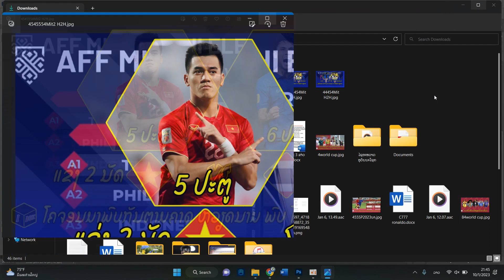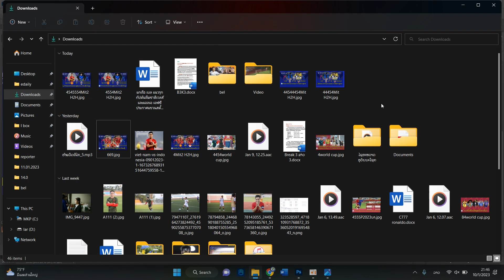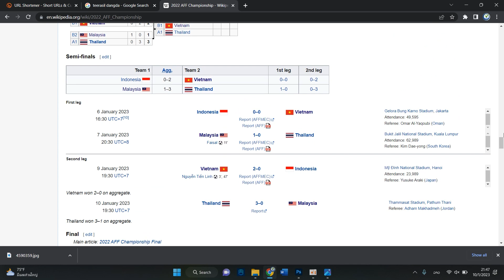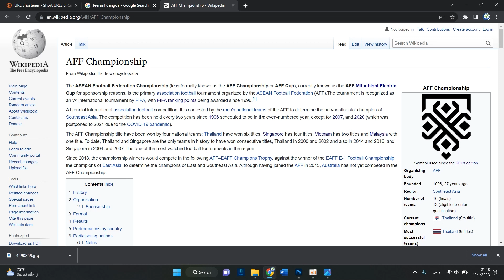Vietnam VS Thailand ນັດຊີງບານເຕະ AFF Mitsubishi Electric Cup 2022